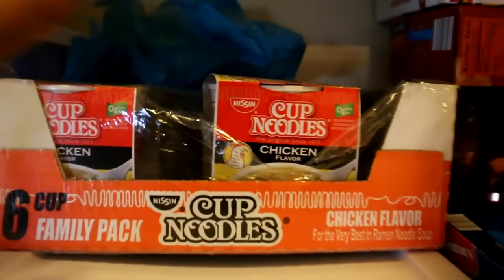Nerf Blaster Battle But Unlocking The POWER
In this kid friendly episode of Twin Toys, twin kids, Eli and Liam are learning the concept of being punished when Liam uses bad words at Daddy.  Liam doesn't understand why he is being punished so he then decides to punish Daddy Nerf war style.  Eli remembers what happened last time and tries to stop Liam.  Find out if Eli will be the hero in another Twin Toys Nerf war episode.  Happy 1 Year Anniversary of Twin Toys.  The Nerf blaster used in this video is the N Strike Split Strike

These life lessons will impact you, inspire you, encourage you, and equip you to bring out your imagination and apply these life skills to your everyday activities:
Don't talk to strangers, Team work makes the dream work, Don't believe everything you hear

Check Out the Best Monster videos on Youtube

Welcome to the most entertaining and family friendly toy channel you will ever see on YouTube.  All Twin Toys episodes feature 12 year old twins, Eli and Liam, 7 year old Camden, 5 year old Beckett and Aaron and Katie.  These videos mainly focus on own Nerf lifestyle while also revealing all the cool nerf blasters we currently have.  We also stay on top of the Nerf community and showcase all brand new blasters that come out every month.